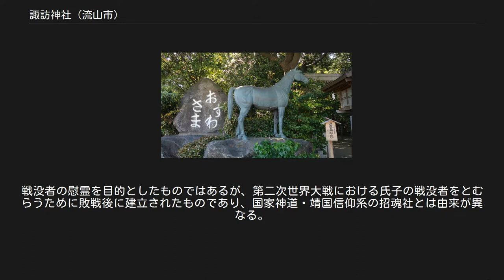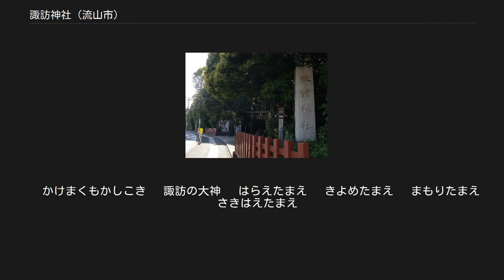諏訪神社 (流山市)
諏訪神社（すわじんじゃ）は、千葉県流山市駒木にある神社。
「駒木のお諏訪さま」または「諏訪之宮（すわのみや）」とも呼ばれている。
神紋は諏訪大社下社の「明神梶」。
 現利根川水系（利根川東遷事業前は鬼怒川水系）と現江戸川水系（同事業前は太日川・渡良瀬川水系）の分水嶺にあたる台地上にある。
境内には「諏訪神社遺跡」が存在しており、縄文時代後期から人が居住していたことがわかっている。
 社伝によると大同2年（807年）に、天武天皇の皇子・高市皇子の後裔である高階氏の一部が移住し、この地を永住の地と定め、当地開発の守護神として、信州の諏訪大社から分祀・創建されたとされる。
また、それより以前、景行天皇の御代には既に祀社があったとされる。
高市皇子と三輪高市麻呂の縁を示すこの神社の社伝は、大和国にある大神神社（大国主神）や筑紫国の宗像大社（宗像大神）との関わりも指摘される。
なお、古くは当社の別当寺・奥の院とされた成顕寺も大同年間に空海（弘法大師）の弟子によって建立されたと伝わる。
 神馬像 その後、平安時代末期の武将・源義家（八幡太郎）が後三年の役で奥州に向かう際に立ち寄り、付近で軍馬の調達をした。
戦勝後の帰路、諏訪神社に立ち寄って献馬をしたという伝承がある。
千葉県道278号柏流山線を挟んで向かい南東側には「鞍掛」の地名が残るが、これは源義家が献馬の際に乗馬の鞍を境内の松の木に掛けたことが由来という。
実際には諏訪神社付近一帯は馬の産地であり、のちに江戸幕府が軍馬牧場の小金牧として指定したが、その先史を伝えるとされる。
この伝承に因み、境内には「神馬の像」および「義家献馬の像」（北村西望作）の2体の青銅像が置かれている。
 江戸初期には徳川光圀が参拝したという記録が残る。
明治以降、周囲に点在する神社が諏訪神社境内に遷されることが続き、多くの摂末社を抱えることとなった。
付近の宮司が不在の神社での祭礼の際には、諏訪神社の宮司が派遣されることも少なくなく、一帯の中核の神社として今に至っている。
敷地は約一万坪、境内の配置は第一鳥居・第二鳥居・随神門・第三鳥居・瑞垣門（神門）・摂末社と社殿であり、また鬱蒼とした大樹が茂る森を残している。
 境内入口・第一鳥居 当神社の元の社殿は1749年（寛延2年）の火災により焼失したため、1826年（文政9年）には本殿、1846年（弘化3年）には拝殿が再建された。
 本殿・幣殿・拝殿は1980年に流山市の有形文化財に指定されている。
 江戸後期に書かれた『小金紀行』（友田次寛著）には「神垣の 杉のうつろの 真清水は つきぬ恵みの ためしなるらむ」とあるように、境内の杉の大木にある洞から湧く清水は古くから篤い信仰の対象であった。
 創建時期不詳。
祭神は諏訪大神の后神・八坂刀売神。
元々は現諏訪神社の東側に隣接する字姫宮の、千葉県道279号豊四季停車場高田原線沿道にあったとされる。
明治時代中期に引越しが行われ、諏訪神社境内に同居することとなった。
もともとは、字姫宮の一帯までが連続して境内とされ、その西側に諏訪神社が、東側に姫宮神社が祀られていたものとみられている。
例祭は1月20日。
 創建時期不詳。
祭神は別雷神。
元々は現諏訪神社の北側に隣接する駒木字堂台にあったとされる。
「農前祭」と称する例祭は5月1日。
 祭神は菅原道真（天神）で、創建は1462年とされる。
元々は現諏訪神社の北側に隣接する駒木字中台にあったとされる。
1985年に引越しが行われ、諏訪神社境内に同居することとなった。
並びの脇社に菅原道真の化身を祭神とする雷神社が置かれている。
例祭日は3月25日。
 当地方の遠祖を祀る。
1887年（明治20年）、現諏訪神社の南東側に隣接する豊四季字鞍掛から板碑が出土し、里人がこれを「道灌さま」として祀ったのが当社の始まりという。
1952年に引越しが行われ、諏訪神社境内に同居することとなった。
例祭日は9月20日。
 創建年代不詳。
いわゆる稲荷神社の系列で、祭神は宇迦之御魂神。
例祭日は2月の初午の日。
 創建年代不詳。
祭神は恵比寿で、水蛭子信仰に基づく。
例祭は4月23日。
 創建は1949年。
戦没者の慰霊を目的としたものではあるが、第二次世界大戦における氏子の戦没者をとむらうために敗戦後に建立されたものであり、国家神道・靖国信仰系の招魂社とは由...